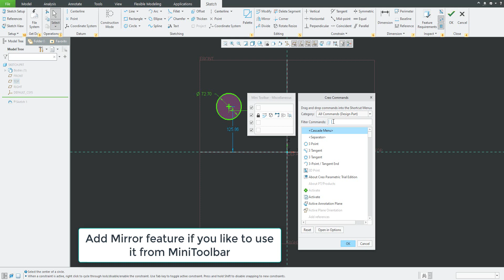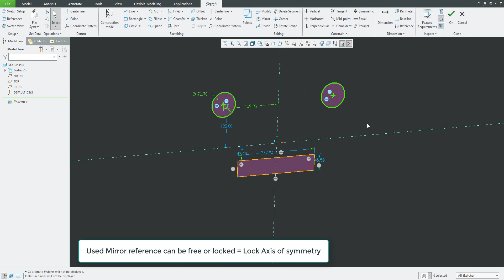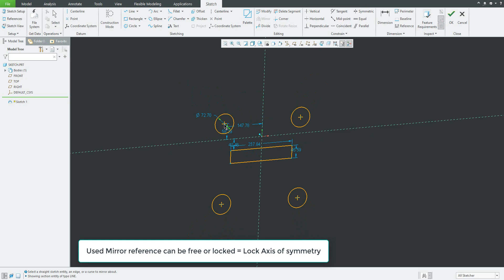Creo 7: Sketch enhancement | Creo Tutorial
With Creo 7 the Sketch Mirror geometry can be: centerline, sketch reference, sketch straight entity.